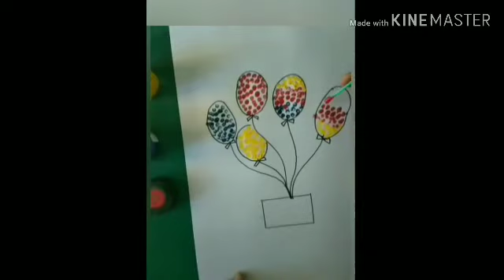Belajar Daring RA Bintang Deli Serdang - Melukis Menggunakan Cotton Bud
Penambahan masa masa darurat pencegahan penularan virus corona, mau tak mau harus kita ikuti.
Pembelajaran dalam jaringan (daring) RA Bintang akan kita mulai lagi ya anak Bunda. Tetap semangat belajar meski di rumah ya.